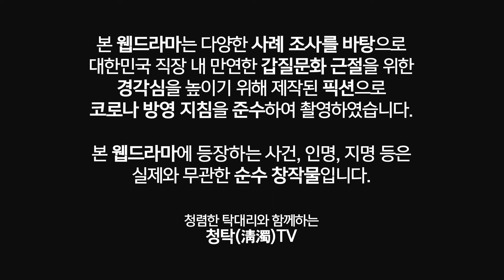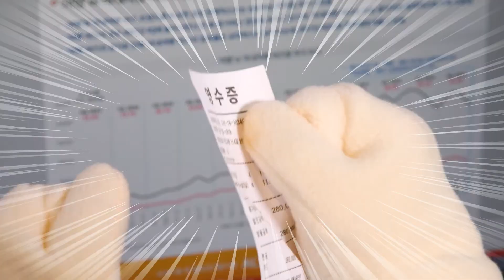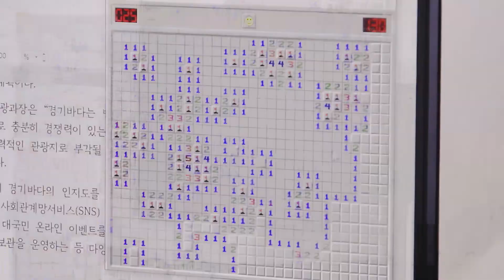【청탁(淸濁)TV】소개편 - 탁대리, 타닥을 만나다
직장인 5년차 탁대리
사회에 첫받을 내디딘 이후로
줄곧 내성적이고 소심하게 살아온 탁대리가
갑질을 나불거리는 모든 주둥이들을
'닭'치게 하겠다 선언을 하는데...

대한민국 모든 직장 내 갑!질!근!절!
탁대리가 응원 합니다.

따라 올 준비 됐습니까? (Come on Yo!!)

prologue. 탁대리, 타닭을 만나다